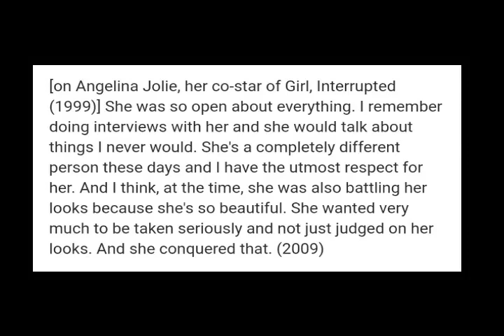Angelina Jolie and Winona Ryder - Best Celebrity Videos